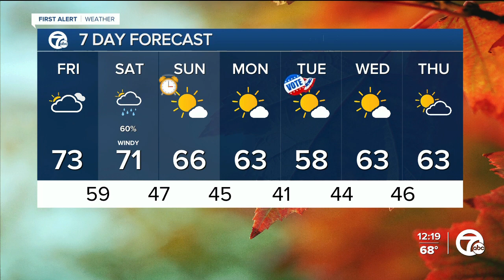Warm and windy